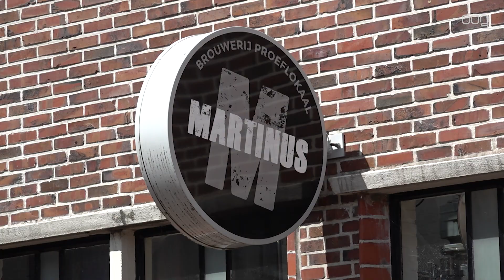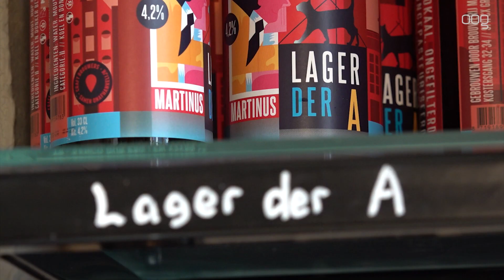Brouwerij Martinus maakt van Internationale Dag van het Bier een ‘stout’ feestje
Het is op deze vrijdag 4 augustus de internationale dag van het bier. Daarom ging OOG langs bij brouwerij Martinus in de stad.

De lokale brouwerij ziet dat steeds meer mensen overgaan van speciaal bier naar de 'normale' lager pilsener. Dit komt volgens hem door het feit dat mensen steeds minder te besteden hebben en toch dorst blijven houden.

Een ander trend in de wereld van de bieren zijn de alcoholvrije bieren. Deze 0.0 bieren worden steeds meer gedronken door het publiek. ''Dan kan je beter gewoon frisdrank drinken, dat is ook lekker'', aldus Martijn Swierstra bierbrouwer van Martinus.

Volgens de vrolijke bierbrouwer is het als brouwer elke dag feest, maar vandaag is voor hem extra speciaal. "Als je meer over bier leert, proef je ook beter de smaken in bijvoorbeeld wijn en whisky" Maar Martijn gaat vrijdagavond gewoon de Stout bier van Martinus open te trekken.